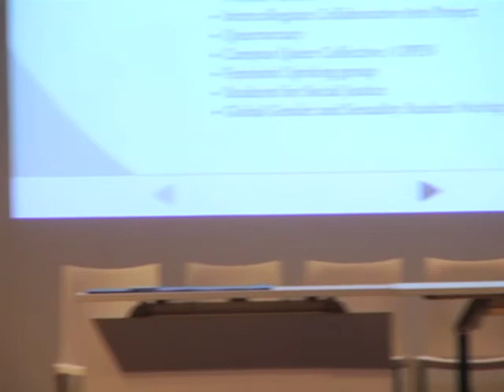Social Justice Town Hall, Part 5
Town Hall on Social Justice at The New School, December 1, 2010.